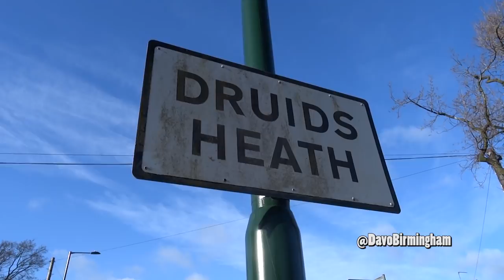DRUIDS HEATH TOWER BLOCKS: Regeneration in South Birmingham council estate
A day of mixed emotions for Adebola Bloke as he finds out about plans to regenerate Birmingham's Druids Heath estate. We discuss life in the area with Michael Portillo and speak to a resident of one of the tower blocks about what the future holds.